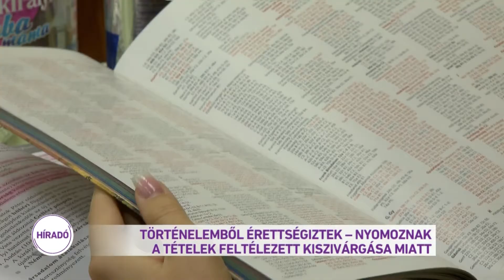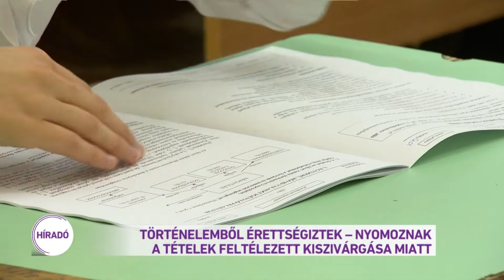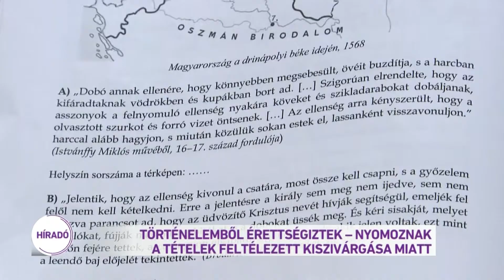Történelemből érettségiztek - Nyomoznak a tételek feltételezett kiszivárgása miatt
Feljelentést tett az Oktatási Hivatal - ismeretlen tettes ellen: bejelentést kaptak ugyanis, hogy kiszivárgott, és már tegnap este az interneten keringett a történelem érettségi feladatsorának egy része. Azt nem tudni, hogy mennyien láthatták, ha valóban kiszivárgott. A rendőrség nyomozást indított. A feladatok között egyébként klasszikus és jelenkori témák is voltak. A történelem tanárok szakmai egyesülete úgy látta, hogy megfelelő volt a színvonal.